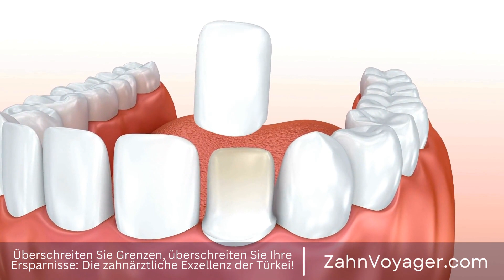Erschwingliche Zahnbehandlungen in der Türkei - Wie viel können Sie sparen?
Die Türkei ist eine aufstrebende Destination für Zahnbehandlungen zu einem erschwinglichen Preis. Im Vergleich zu westeuropäischen Ländern wie Deutschland, Großbritannien oder den USA sind die Zahnarztkosten in der Türkei um ein Vielfaches günstiger. Dies hat dazu geführt, dass immer mehr Menschen aus aller Welt ihre Zahnbehandlungen in der Türkei durchführen lassen. Türkei, Zahnbehandlungen, erschwinglich, westeuropäische Länder, Deutschland, Großbritannien, U